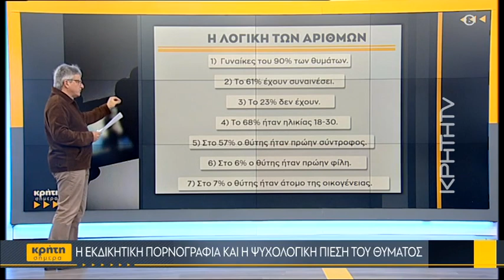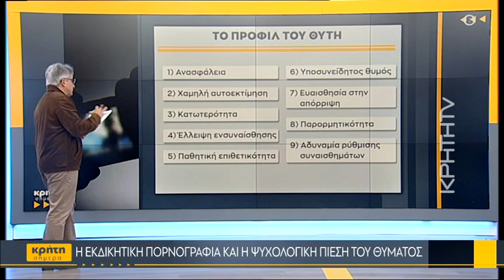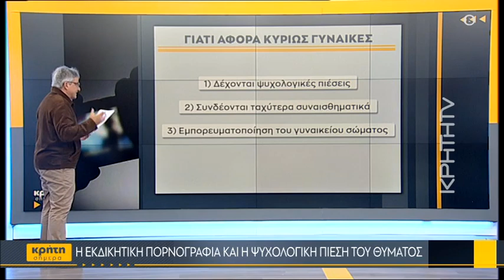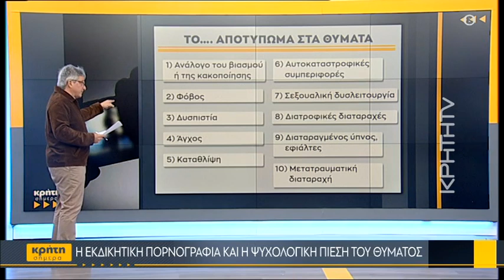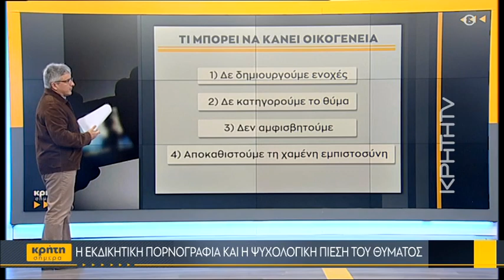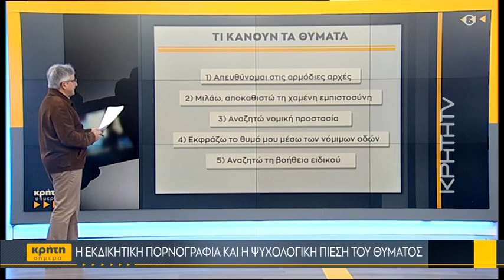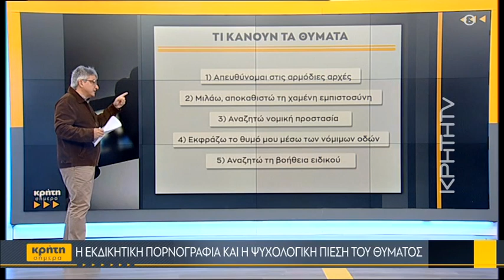Η εκδικητική πορνογραφία και η ψυχολογική πίεση του θύματος